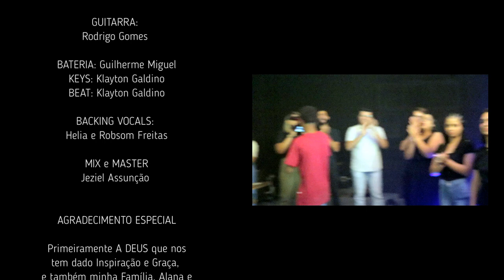VIDEOCLIPE -Thiago Andrade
Clipe da canção "Onde o Cordeiro está" de Thiago Andrade
lançado pela Assessoria Cristã Music em 10 de março/2023.
▷ ESCUTE THIAGO ANDRADE NAS PLATAFORMAS DIGITAIS
► Spotify ► Deezer ► iTunes ► Napster ► Tidal ► Amazon Music:
▷ AGENDAS E CONTATOS
▷ SOMOS A ASSESSORIA CRISTÃ MUSIC
"Somos uma Gravadora Gospel Independente, buscando talentos e proporcionando oportunidades para realização de sonhos. Levando canções inspiradas na Palavra de Deus aos corações.
"Objetivo é Assessorar, Auxiliar, Ajudar Ministérios de Louvor"
▷ FICHA TÉCNICA
► Artistas: Thiago Andrade
► Canção: Onde o Cordeiro está
► Composição: Thiago Andrade
► Produção Musical: Ezequias de Jesus de Almeida
► Direção de Vídeo: Assessoria Cristã
▷ LETRA
► Onde o Cordeiro está - (Thiago Andrade)

Eu já vivi cheio de mim
Não haveria espaço para ti
Vivi o que eu quis viver
E fiz o que queria fazer
PRÉ REFRÃO
Mas quando eu olhei pra tua cruz
Ela me levou ao altar
E eu vi o véu do templo se rasgar
A tua cruz me leva até o céu
Onde o cordeiro está a direita do pai
REFRÃO
Sedento estou por mais de ti
Derrama tua glória sobre mim
Minha vida entrego em teu altar
Nasci pra te adorar, te adorar
PRÉ REFRÃO
REFRÃO
Nasci pra te adorar, te adorar (2X)
PONTE
O cordeiro que foi morto e hoje vive
Humilhado e hoje exaltado
24 anciãos se prostram ao seus pés
Serafins queimam ao teu redor
REFRÃO 2X
FINAL